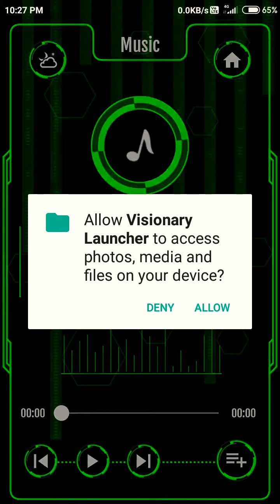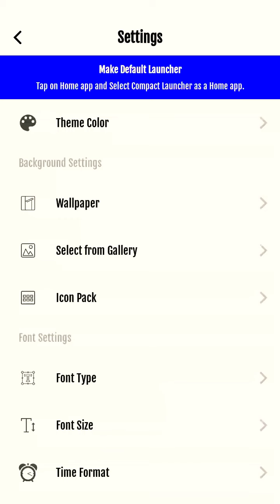best visionary launcher app tamil 👌👌👌| சிறந்த மொபைல் லாஞ்செர் தமிழ்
best visionary launcher app tamil

app link